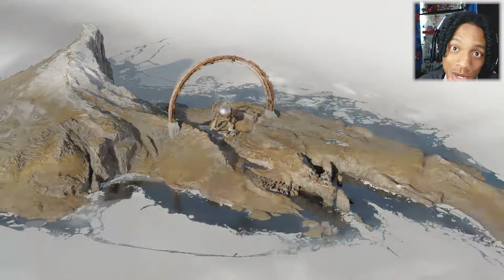New Weapons, New Visionaries | “DEATHLOOP” - (PART 4)